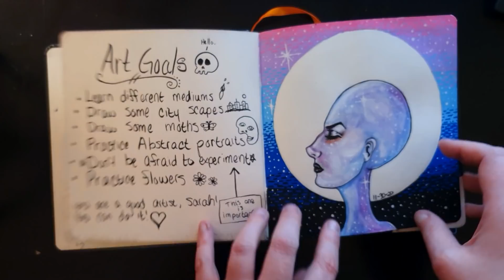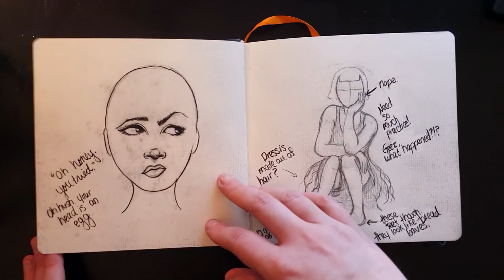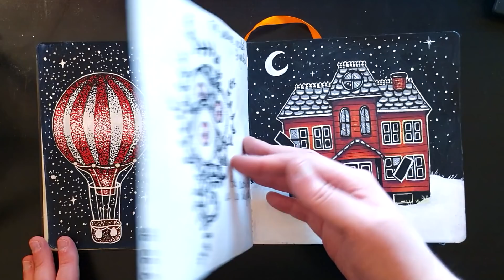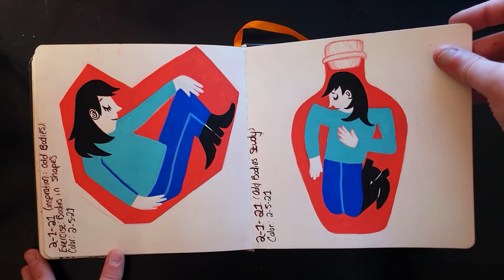FINISHED Sketchbook Flip Through - No Talking/Commentary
Yes, that was an evil penguin. Try to ignore it.